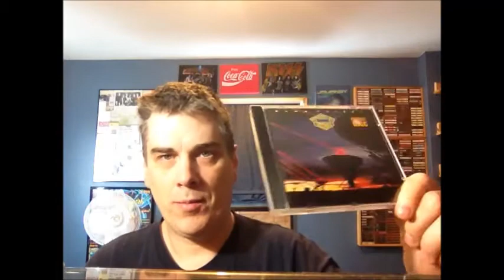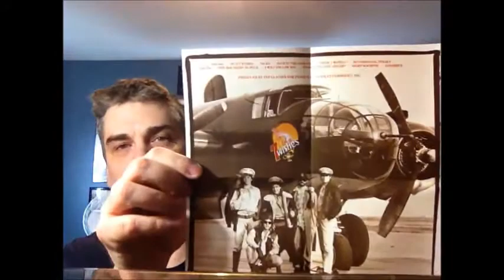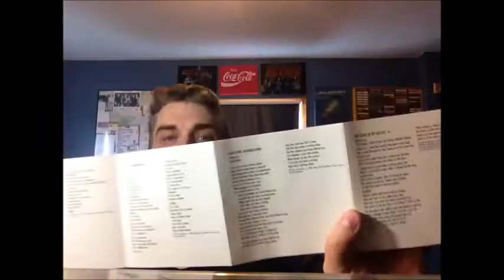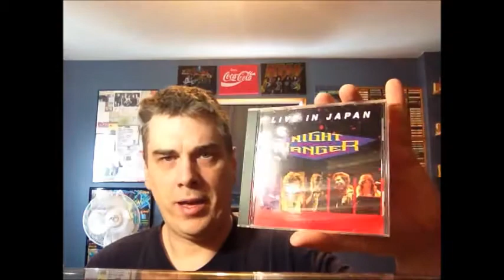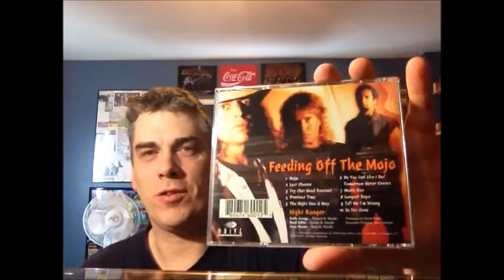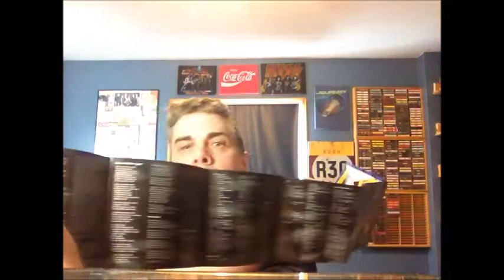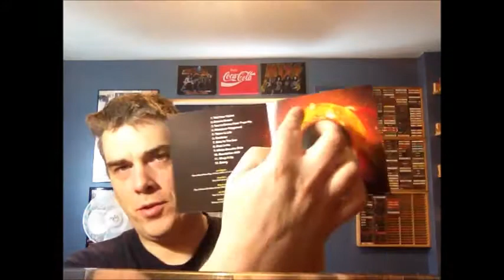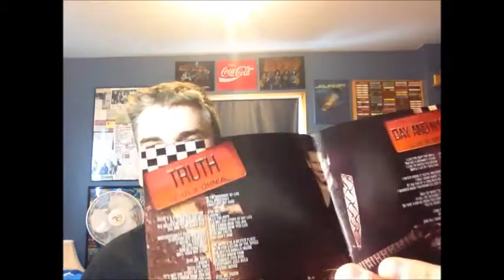Ep.104: Night Ranger (CDs) | Tim's Vinyl Confessions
Night Ranger are back in 2017 with a new album called Don't Let Up.  On this episode I discuss this new album, and also go through my entire NR compact disc collection, which happens to contain the first album I ever bought on CD.